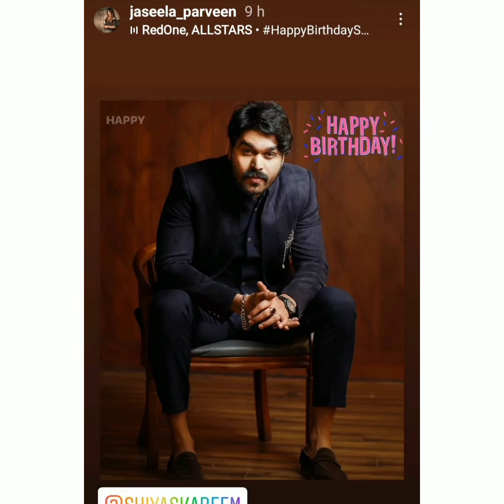Shiyas Kareem Birthday Celebration Video.